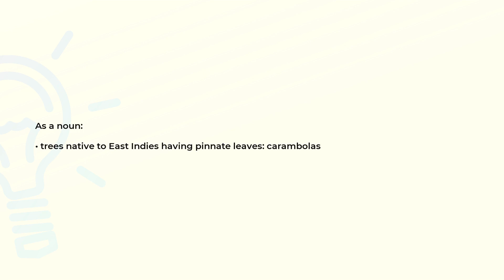What is the meaning of the word AVERRHOA?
Definition and spelling of the word AVERRHOA.

(00:00) Intro
(00:07) As a noun
(00:15) Spelling

As a noun (00:07):
• trees native to East Indies having pinnate leaves: carambolas